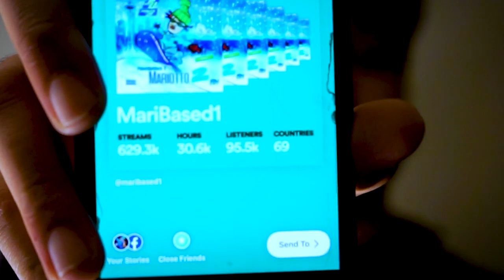Next Generation, Seattle Artist 'MariBased1' Talks About New Album, Tours, Seattle Music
Next Generation, Seattle Artist 'MariBased1' Talks About New Album, Tours, Seattle Music & More!

200 LIKES ?
100K GRIND